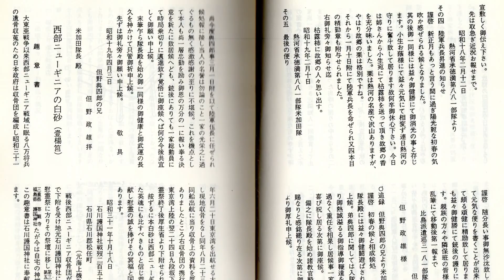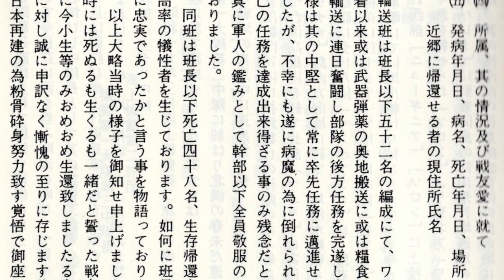運命の海上機動兵団・海上機動第二旅団・巡部隊史(52)